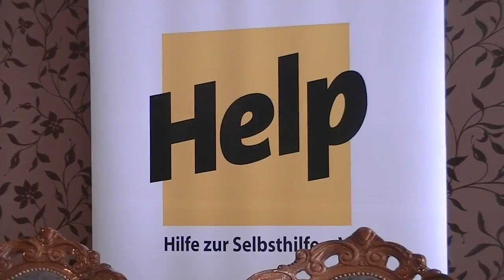Help Potpisivanje ugovora 03.09.2014.